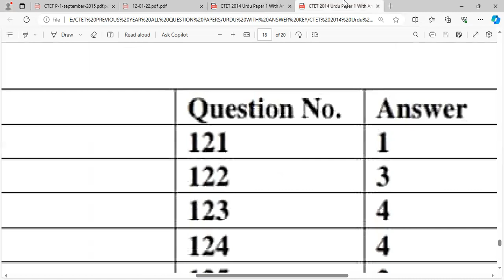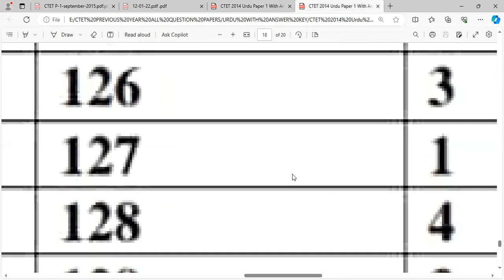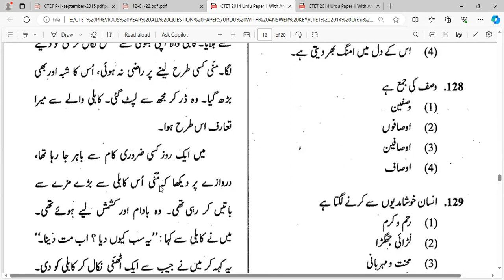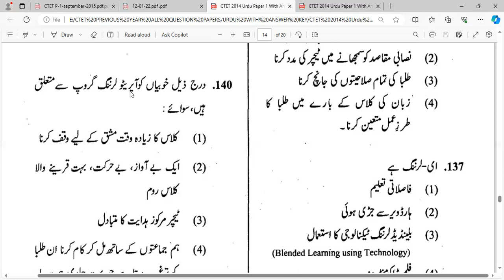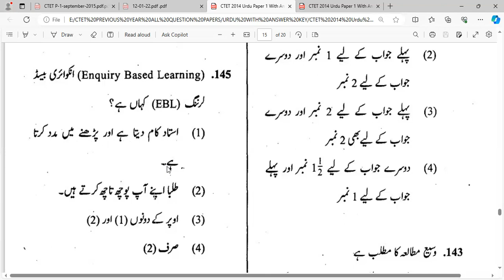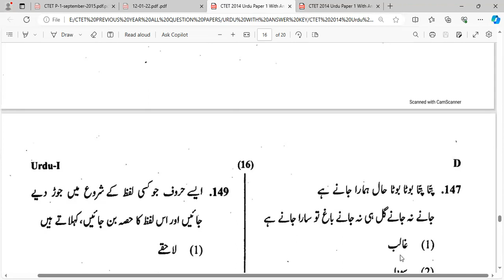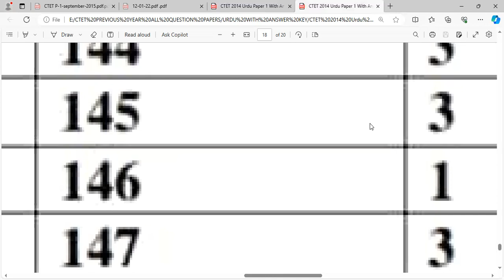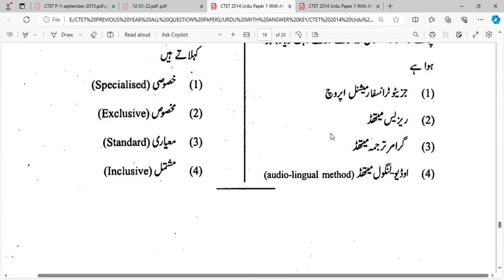URDU DEC 2018 CTET LANGUAGE-II URDU 2